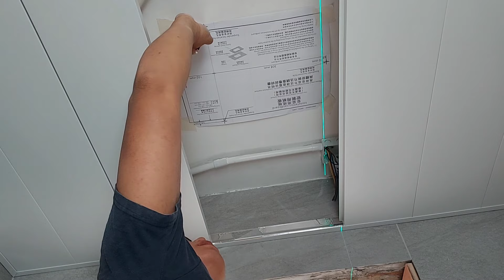安裝天花式浴室寶